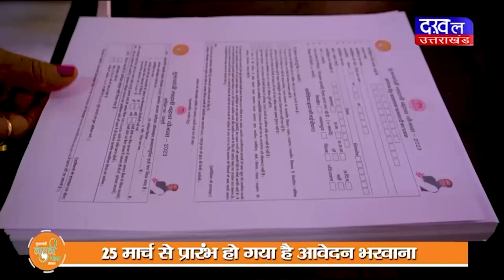DAKHAL NEWS मजदूर दिवस के अवसर निकली रैली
मजदूर दिवस के अवसर निकली रैली
रैली में  शहीदों को श्रद्धांजलि दी गई